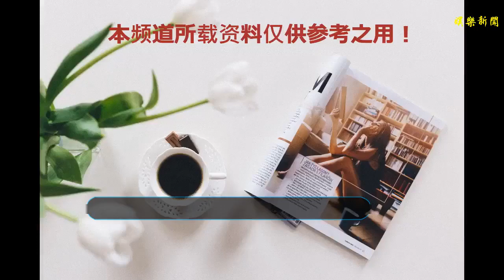劇中他們是仇人，現實中是兄弟，為周潤發出生入死，今身患重病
谢谢！
    在任何的影視劇中，正派和反派人物都有。不過對于這兩個角色，似乎很多人都喜歡飾演正派 人物。因為這樣的角色會更加深入人心，受到觀眾的喜愛。比如曾經飾演反派人物容嬤嬤的李啟明老師，就是因為在劇中太令人討厭，以至于在她出名都會被人罵，去買菜，都會遇到不賣給她的情況。
    雖然這些反派人物總能夠飾演的出神入化，其實對他們的演技是有很高的要求的。就比如我們說到現在娛樂圈中的大佬人物，很多人都會想到的是成龍，洪金寶等，確實，他們在演藝圈中有著非常大的影響。但是對于反派，卻很少有人記得。其實對于小編的印象中來說，周潤發飾演的總是正派角色，他卻有一個總是和他作對的好兄弟，他就是萬梓良。
    他們兩人在劇中，我們能夠看到他們兩人永遠飾演的對立的角色，一個好人，一個壞人。兩人的演技都是非常的棒，因此他們兩人是當時的兩個陣營的代表人物，可見他們在影視方面有著多么大的影響。其實在選擇角色上，之所以萬梓良是一個壞人，因為萬梓良更能夠把壞人演繹得深入人心一些。很多人在電視上看到他們兩人是對手，很難想象到其實在現實生活中，他們兩個確實關系非常要好的兄弟。
    他們兩人關系好到了誰都比不上對方的程度。甚至當時也有人說過，萬梓良可以為了周潤發付出一切，出生入死，可見萬梓良對好兄弟的在乎程度。而周潤發也表示，萬是他最好最重要的兄弟，他們的友誼令人非常感動。
    在事業上如此順利，生活中兩人也算是人生贏家了。萬梓良和妻子感情非常好，雖然妻子比他小了16歲，但是兩人非常合拍。但是不幸的是，萬梓良在年輕的時候演戲太過于拼命，以至于到了現在他已經60多歲了，身體總有各種各樣的毛病。因此現在的他總是往醫院里跑，但是身體還是沒有恢復過來。這讓他的家人非常擔心。
    可是更加令人感到意外的是，萬梓良在得知自己身體不好的時候，因為害怕自己有一天會離開人世。于是就拜托自己的好兄弟—周潤發能夠在發生意外的時候，照顧好自己的妻子。因為他太愛她了，害怕自己走了之后沒有人照顧。從這點可以看得出來，萬梓良不僅僅是一個好兄弟，更是一個好丈夫。
    對于萬梓良這樣一位優秀的演員，真心希望他能夠早日康復！